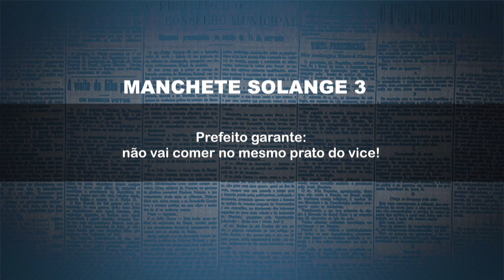Dr. Pessoa diz que Robert não vai comer no mesmo prato que ele